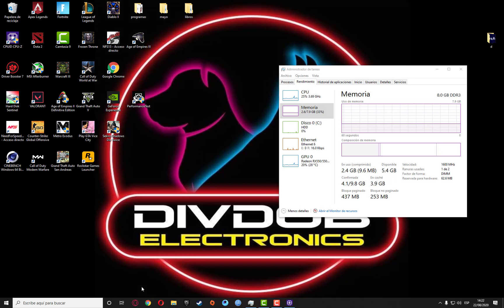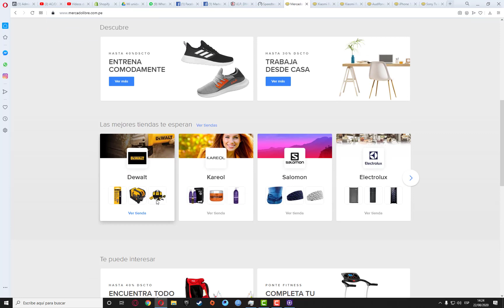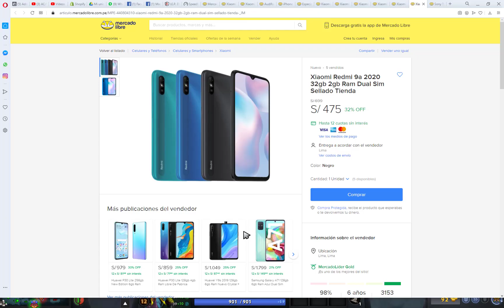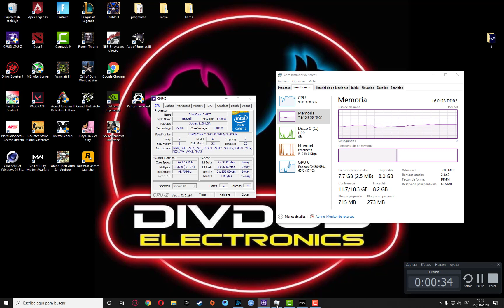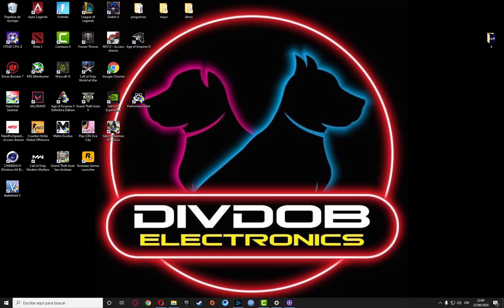¿Cuanta ram necesita tu PC?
Probando COD MODERN WARFARE con 8GB Y 16 DE RAM? ¿Cuánto es lo ideal para tu uso?